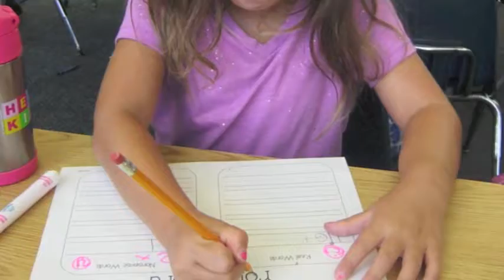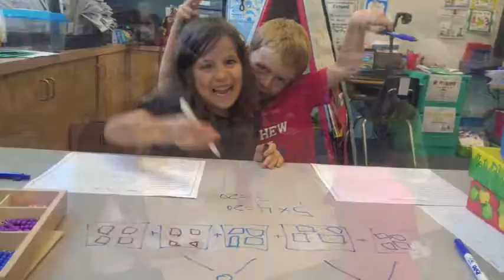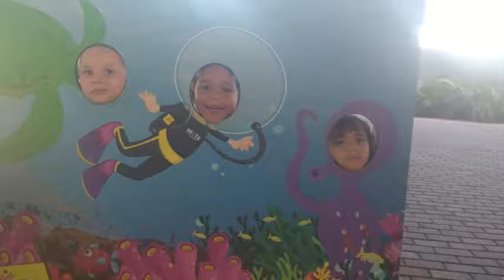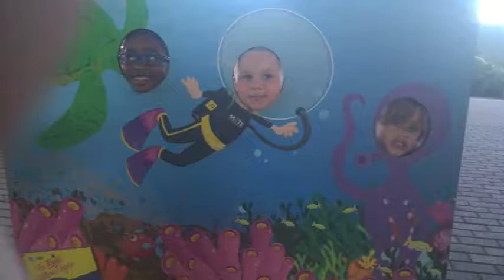Ms. Nowaski's 2017 Sea Stars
Bay Haven School of Basic Plus

Video made by kindergarten teacher, Ms. Nowaski, from Bay Haven School of Basic Plus for her 2017 "Sea Star" students.